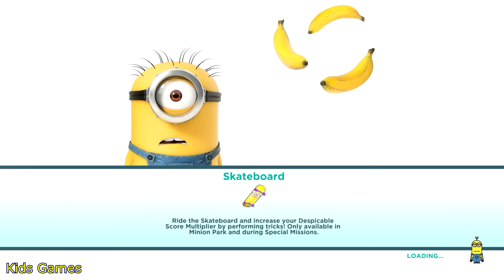Despicable Me 2: Minion Rush Christmas Santa Claus Minion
Despicable Me 2: Minion Rush Christmas with Santa Claus Minion
Despicable Me: Minion Rush By Gameloft
Industry Run 2 By Imangi Studios, LLC
Play Despicable Me on mobile or windows store. Despicable Me is inpired by despicable me movie. If you like the movie despicable me, you will like despicable me game. So watch despicable me 2 video and if you like play despicable 2.